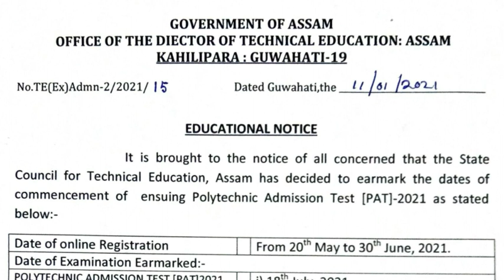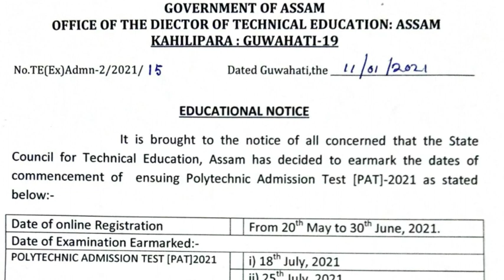Assam Polytechnic Admission 2021 | Assam PAT Exam 2021 | Official Notice | Apply Date Out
polytechnic assam 2021,
polytechnic assam question papers,
polytechnic assam counselling 2020,
polytechnic assam 2021,
polytechnic admission 2021 assam,
polytechnic college in assam,
polytechnic entrance exam assam,
assam polytechnic pat 2021,
polytechnic course assam,
assam polytechnic admit card,
assam polytechnic exam date,
polytechnic exam assam,
polytechnic exam assam 2021,
polytechnic exam paper assam,
assam polytechnic semester exam,
polytechnic job in assam,
assam polytechnic news 2021,
assam polytechnic official website,
assam polytechnic result,
assam polytechnic 2021 syllabus,
all assam polytechnic students union,
assam polytechnic apply 2021
pat assam 2021 counselling,
pat assam counselling 2021,
pat assam 2021,
pat assam 2021 admit card,
pat assam 2021 exam date,
pat assam question paper,
hora pate assamese serial,
pate goja pat assamese,
pat assam 2021,
assam pat exam date,
assam pat exam 2021,
assam pat exam,
assam pat exam preparation,
assam pat 2021 syllabus

T H A N K Y O U For Watch The Video